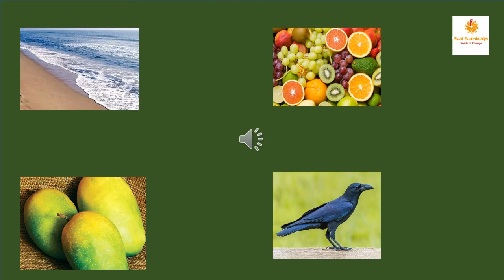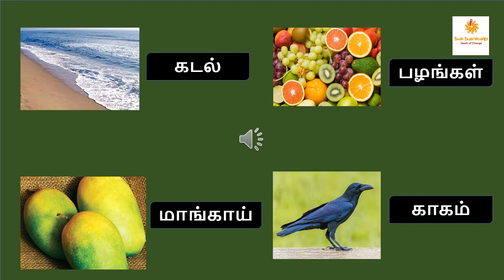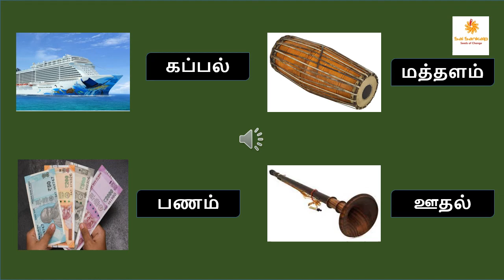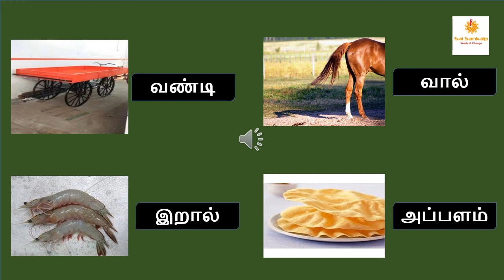Class:1std Tamil term 2, lesson - 1 kadalkaraikku selvoma part 1